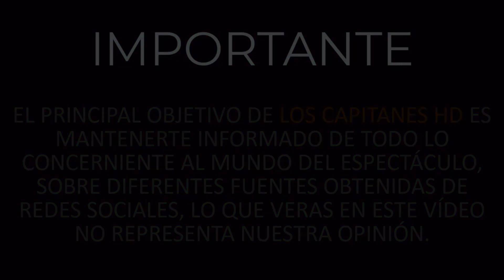José Elías Moreno estuvo a punto de fallecer por la Covid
El actor compartió cómo hizo frente a la enfermedad.

José Elías Moreno compartió con el programa Hoy que se unió a la lista de famosos alcanzados por el Covid-19 y señaló que desafortunadamente no la pasó nada bien con los síntomas.

El actor señaló que fue muy duró para él hacer frente a la enfermedad, tanto que pensó que fallecería ya que los médicos le diagnosticaron neumonía y no podía respirar bien. ▬▬▬▬▬▬▬▬▬▬▬▬▬▬▬▬▬▬▬▬▬▬▬▬▬▬▬▬▬▬▬▬